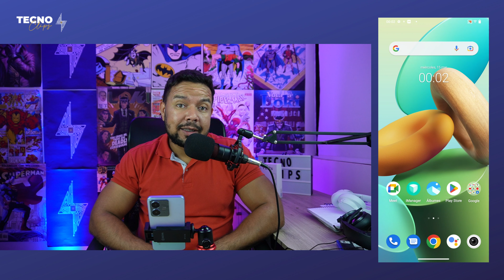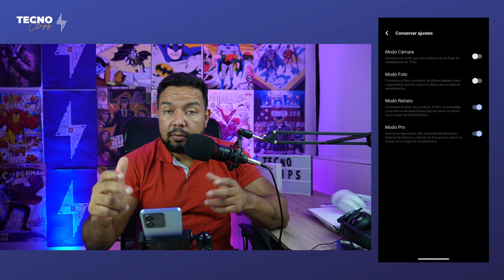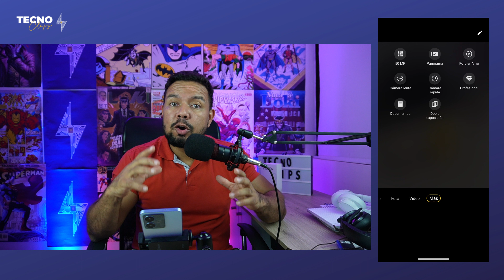VIVO Y22S - TUTORIAL paso a paso de la CÁMARAS